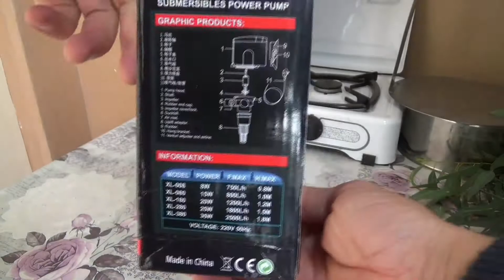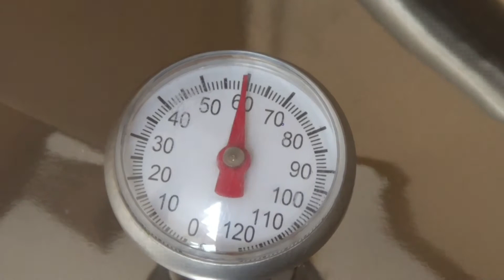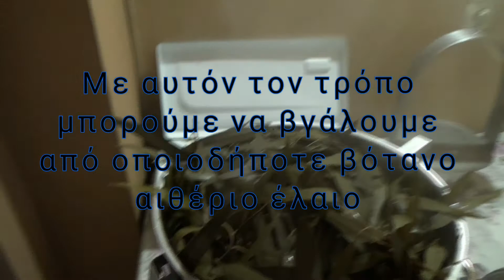Παραγωγή αιθέριων ελαίων με ανοξείδωτο αποστακτήρα